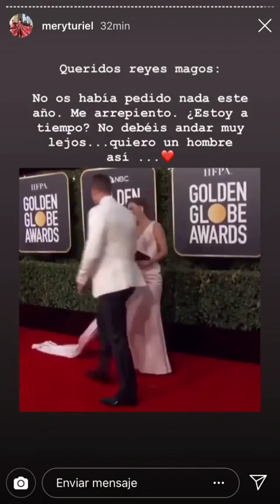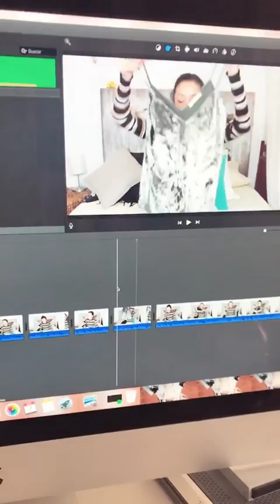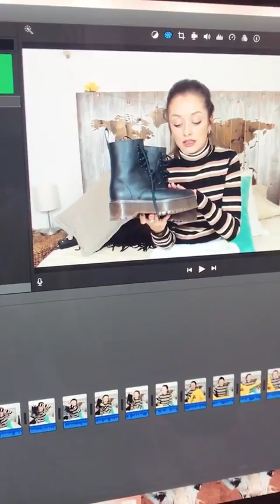D E P O S T R E U N P O L O @NOELIA.DP INSTAGRAM STORIES COMPILATION 07 DE ENERO DEL 2019